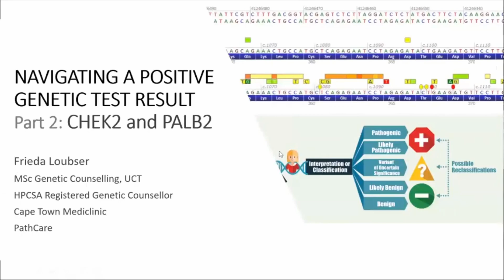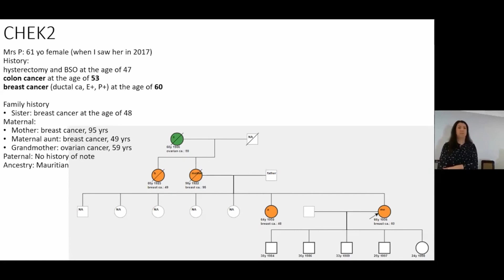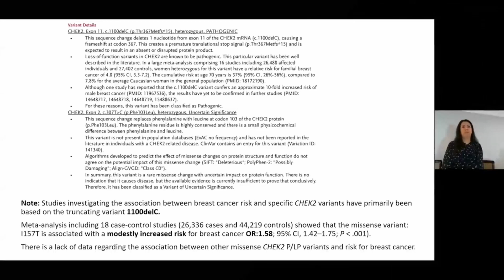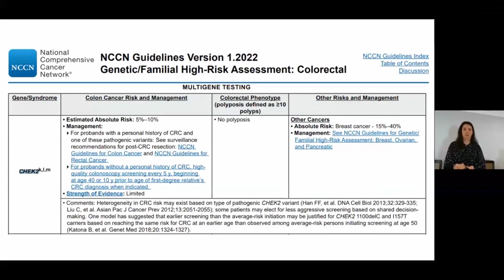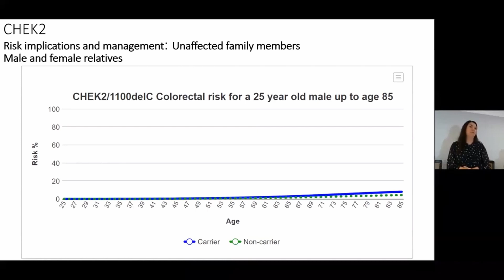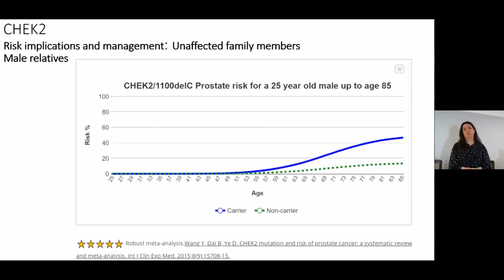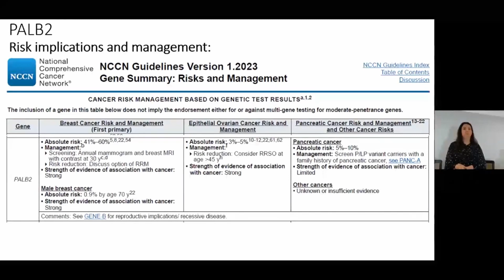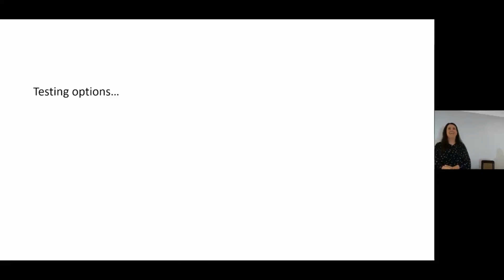Navigating a positive genetic result - PALB2 & CHEK2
Frieda Loubser discussed the management of a positive genetic result in PALB2 and CHEK2 genes when testing for genetic predisposition for developing breast cancer.
Part of the Cape Town Breast Cancer forum talks Nov 2022